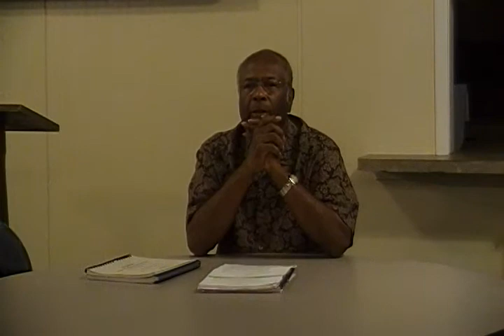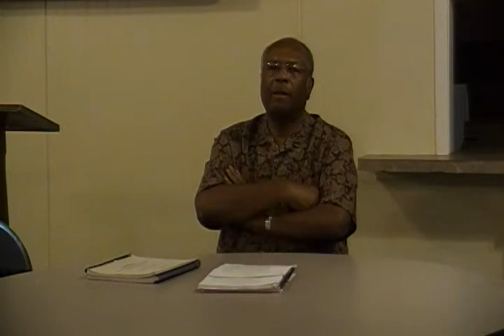9-7-2011 Wed Night "The God Kind Of Faith Continued" By Pastor James Hill Part -1 of 3